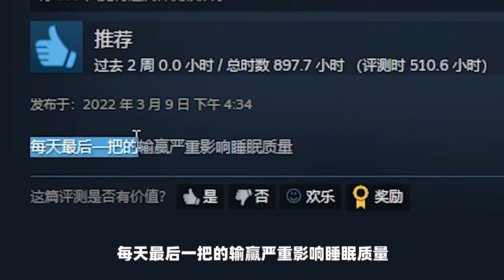没有替代品的FPS游戏，一旦死亡角色永久消失！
我是神经哥，一只正经的中二游戏爱好者，关注我，定期更新好玩的游戏视频哦~
更多腚级武器：

 • 腚级武器：虽短但粗！怎么说也是正经AK血统，这把武器你给几分！
欢迎大家观看订阅～